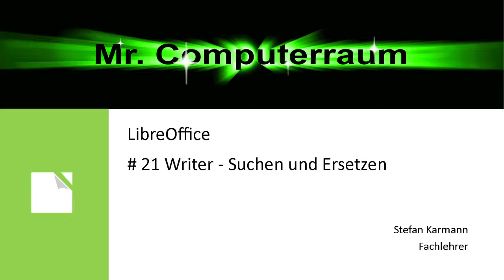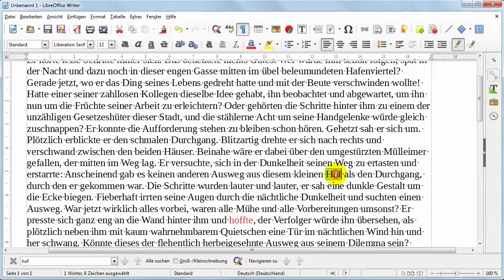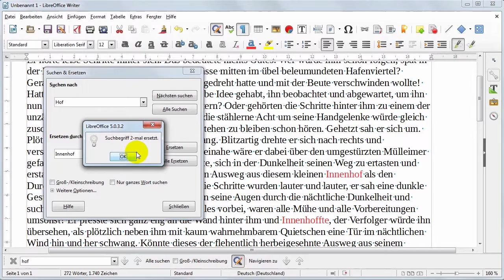21 Writer SuchenErsetzen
Hier wird gezeigt, wie man im Text nach Wortteilen / Wörtern sucht um diese dann zu ersetzen. Dabei wird auf ein paar Besonderheiten hingewiesen. Wie z. B. Das Wort "Hof" und der gleiche Wortteil in "hof"fentlich. Hierbei sollte man vorsichtig sein, da der Wortteil "hof" in "hoffentlich" auch ersetzt würde.